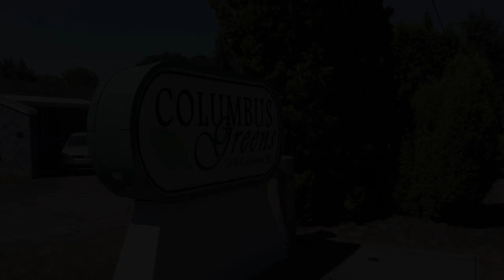Columbus Greens | Albany, Oregon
Columbus Greens is an all ages manufactured home community located in Albany, Oregon. Our amenities include a playground, basketball court, BBQ and picnic area. We are near dining, shopping and entertainment. This remarkable property, in Linn County, is a short 15 minute drive to Corvallis, 30 minutes to Eugene and one hour to Portland.